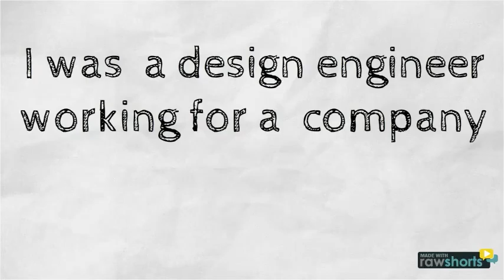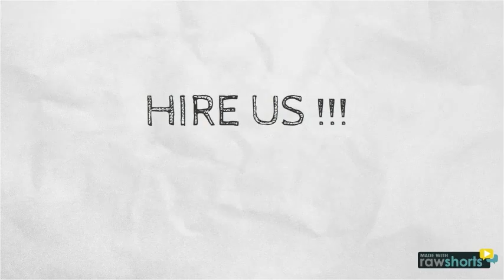Coral Design intro